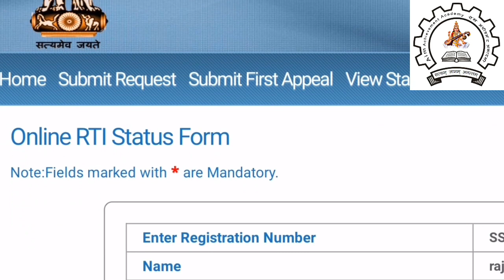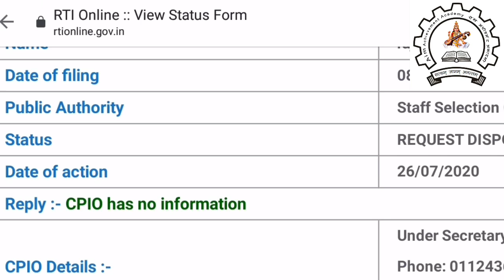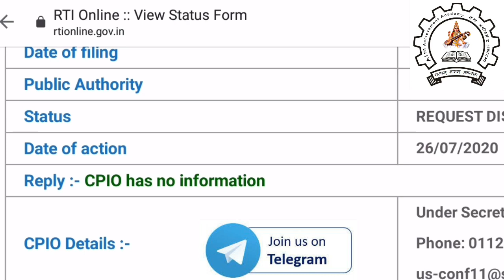SSC EXAM UPDATES || SSC JE 2018 RESULT UPDATE || SSC JE MAINS RESULT || Exams Updates